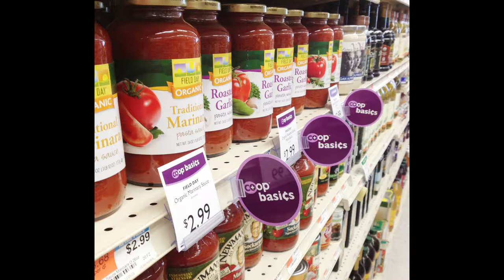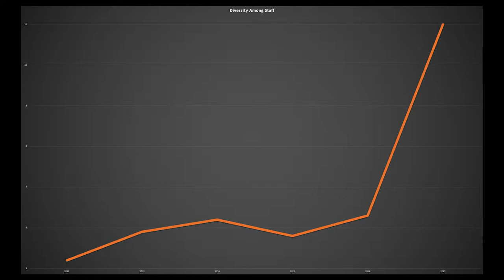What 'Everyone Welcome' Means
The closing of a nearby neighborhood grocer presented what could have been a great sales boost for Whole Foods Co-op in Duluth, MN.  But the neighbors weren't beating down the doors of Whole Foods Duluth.  Sarah Hanningan, GM, tells the story of what it took to reach out to their neighbors and their communities.  Having 'Everyone Welcome' printed on their awning simply wasn't going to be enough.  Hannigan and the co-op had to do a lot of listening and growing to be able to inform the community about the co-op's offerings and meet their neighbors where they are at, and invite the neighborhood into the store in an inclusive and respectful fashion.